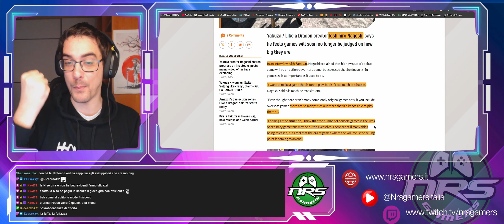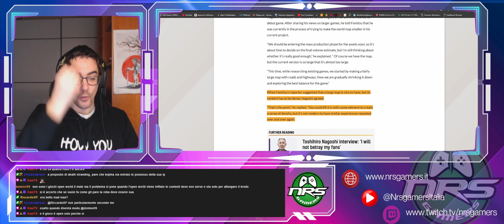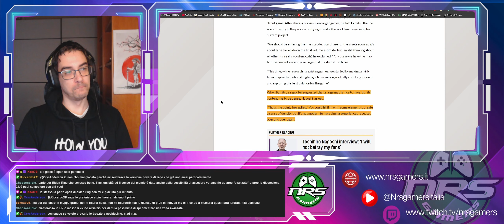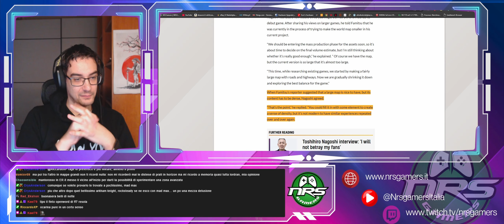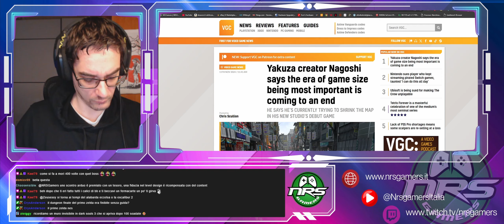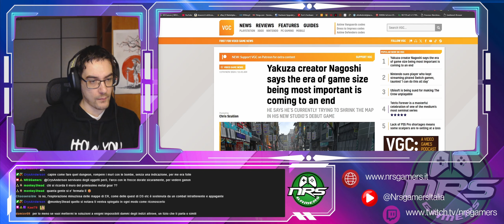Videogame Open Massivi Verso la Morte, Elden Ring Vs Wukong